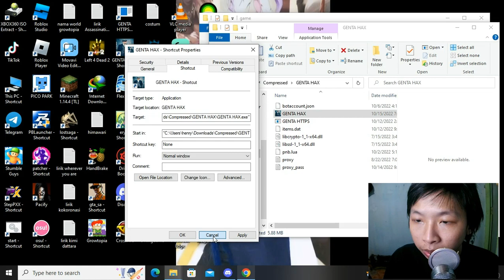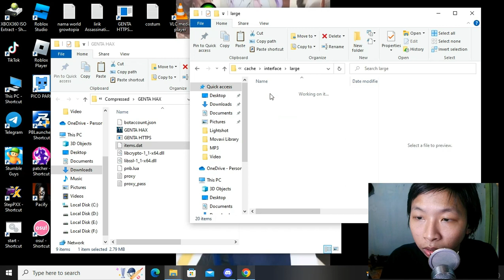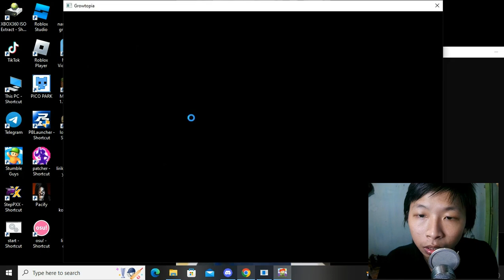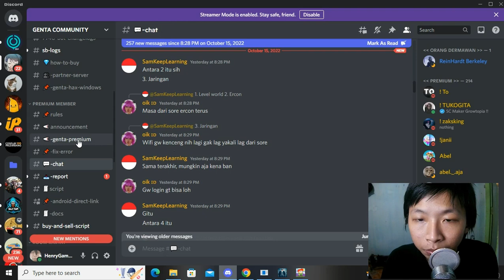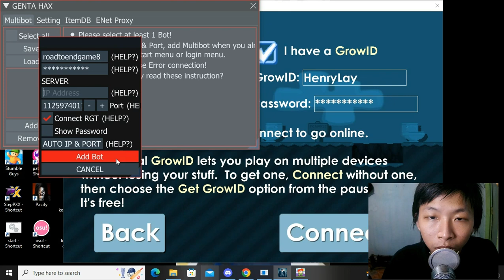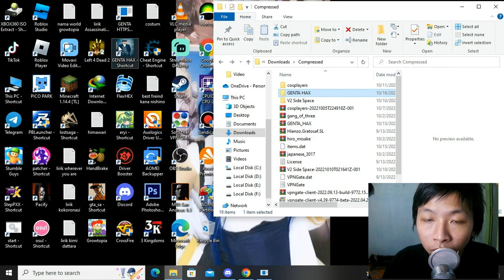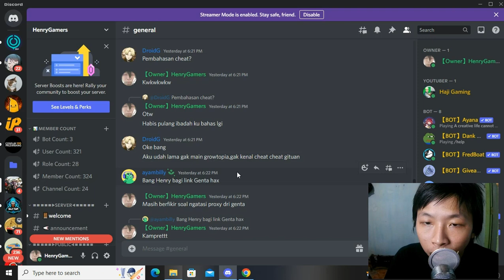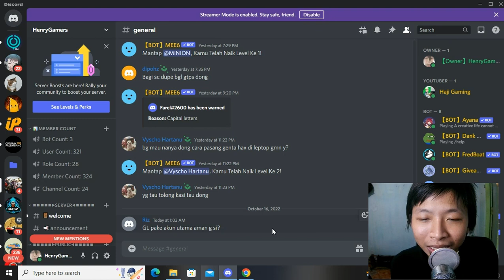Tutorial mencari file item dat - growtopia